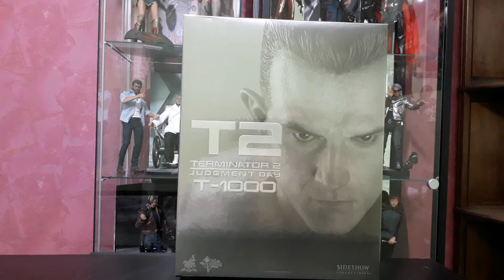T.1000 (Terminator 2) 1/6 (French Review)!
Présentation de la figurine du T.1000 du film Terminator 2, de la marque Hot Toys.